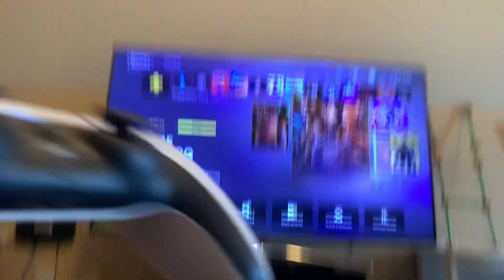My first video